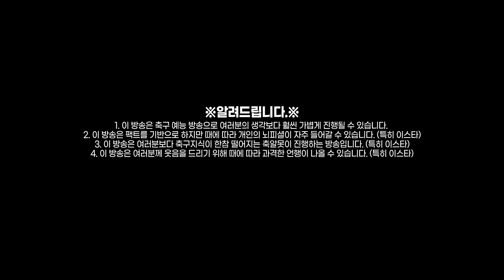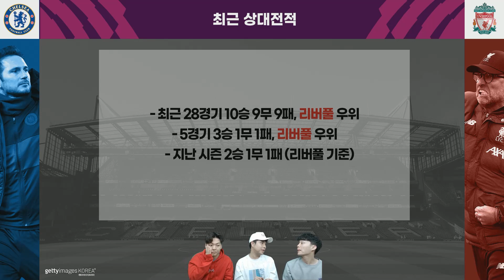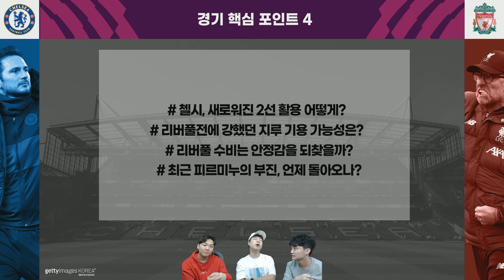[주간추리뷰] 첼시vs리버풀, 2R 최고의 매치 전술적 포인트는?